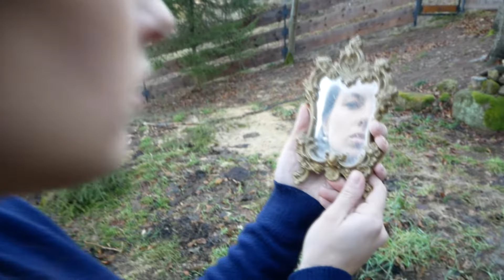Jak se žije lidem s afázií?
Osvětové video jedné z narušených komunikačních schopností - afázie, povětšinou vzniklé v důsledku náhlé cévní mozkové příhody.
Všichni účastníci vystupující ve videu souhlasili s jeho zveřejněním.